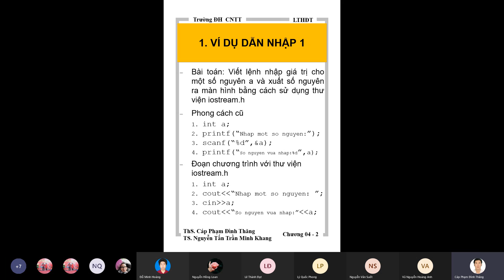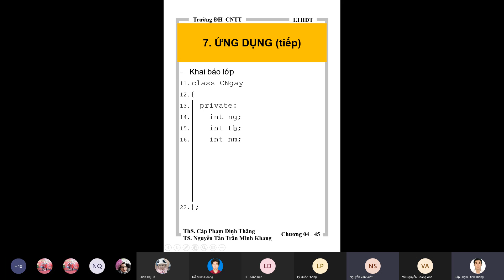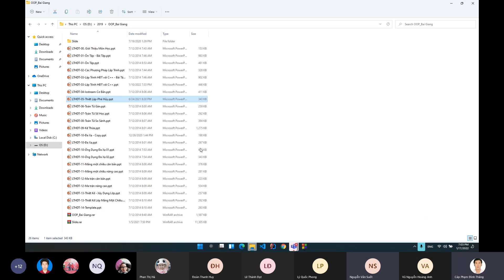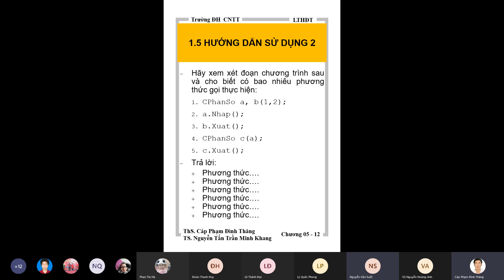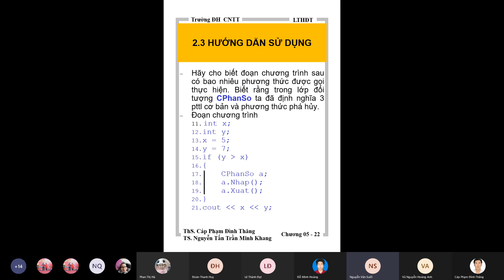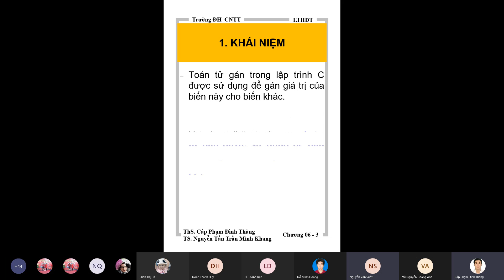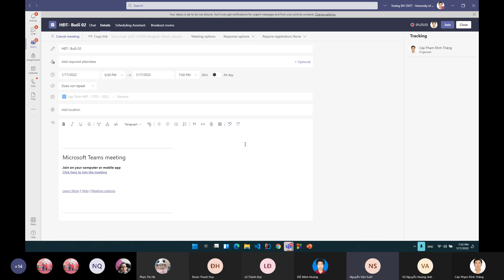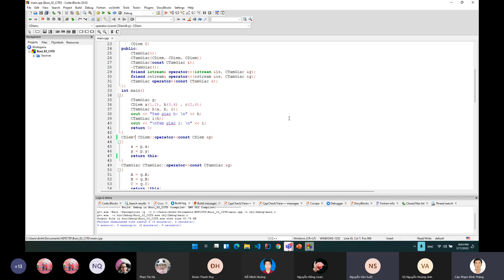Buoi 2 Lập trình hướng đối tượng